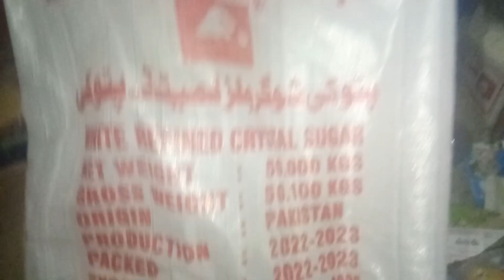Sugar Price Today in Lahore Pakistan | aaj ka chini ka Rate Pakistan main kiya hai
aaj ka chini ka Rate Pakistan main kiya hai?
Sugar Price Today in Lahore Pakistan